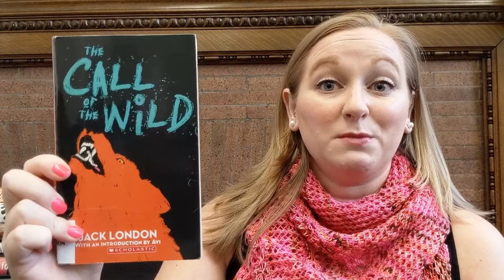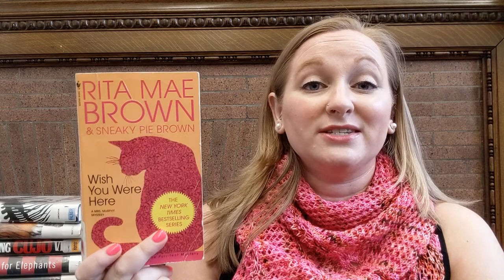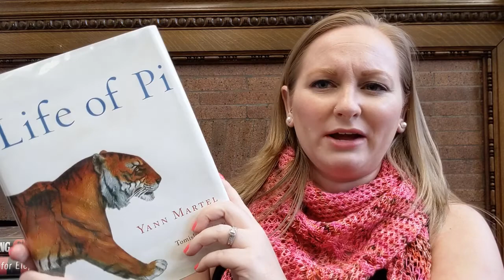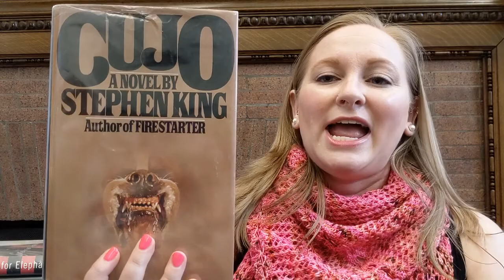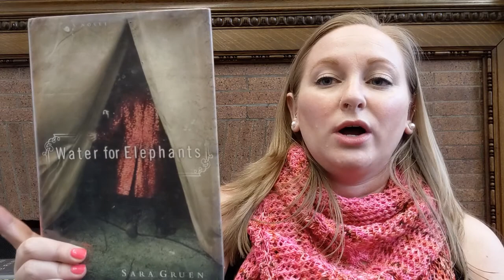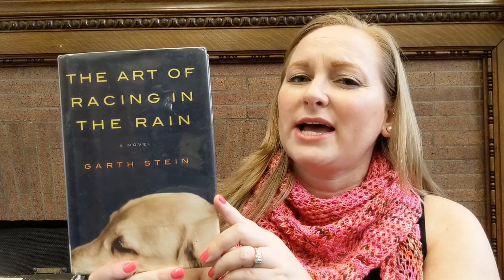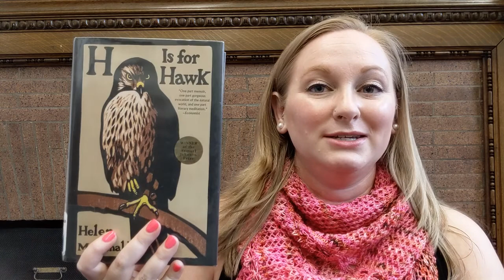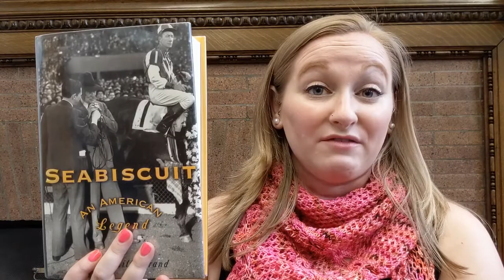Off the Shelf |Tails and Tales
This year's Summer Reading theme for kids and teens is Tails and Tales. And for adults it is Trails and Tales.  In this episode of Off the Shelf, we thought it would be fun to share some of our favorite books about animals. Check out some of Erin's Tails and Tales Recommendations

June's challenge for the EAPL 2021 Reading Challenge is "Tails and Tales." Read a book that has animals in it.  Sign up on Beanstack and read with us.